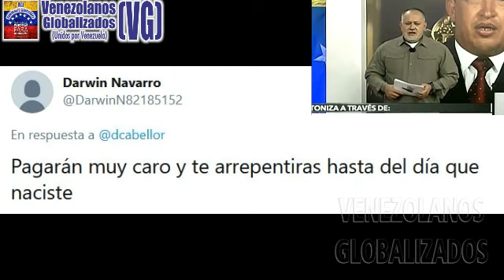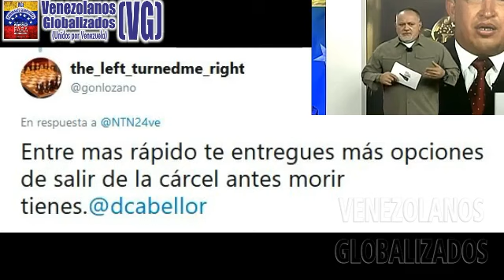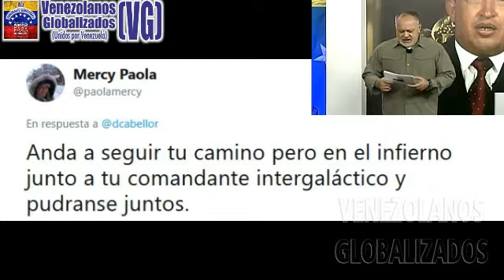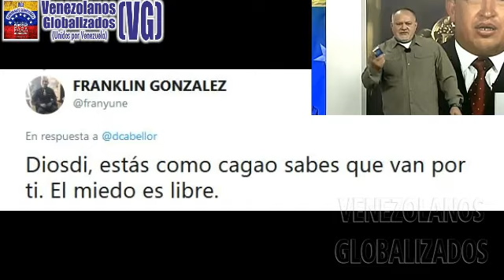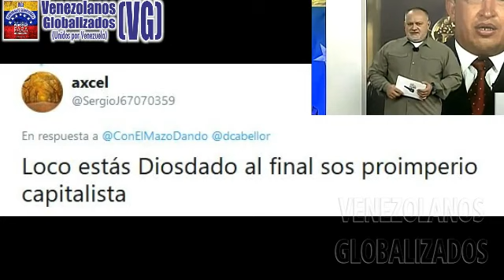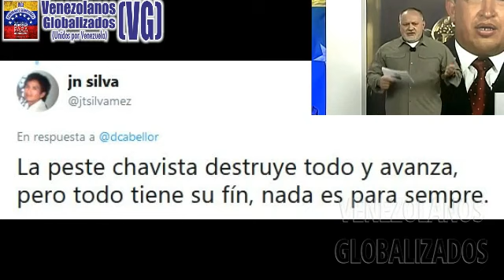(17/6/2020) – CABELLO CHΙLLΑ POR EL LΙBRΟ DE JΟHN BOLTON